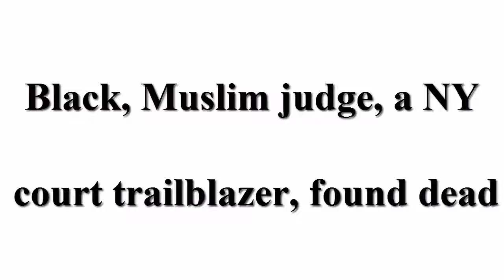Daily Vlog 348 April 13, 2017: Black, Muslim judge, a NY court trailblazer found dead